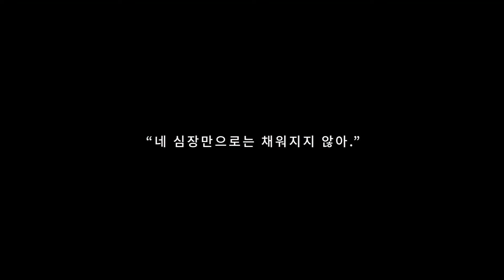Kisnue - No Paradise [Visualizer]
‘도망친 곳에 낙원은 없는거야-’

[Credit]

Mastered by Gus Elg at Sky Onion Mastering Studio

Executive Producer JUNGGIGO
Cover Artwork by mercheeda
A&R YoonJungHuh

Music Video Directed by KIM JINJU